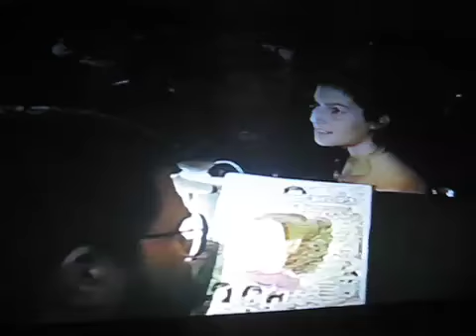Amanda's Bat Mitzvah highlgihts